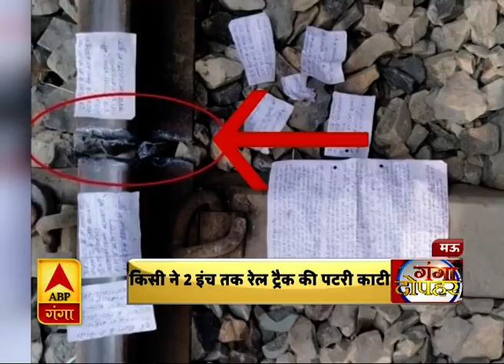मऊ- रतनपुर में रेल की पटरी काटी, बड़ा हादसा टला | Ratanpur | Railway Track | ABP Ganga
मऊ में रतनपुर रेल ट्रैक पर पटरी काटी गई है। यहां किसी शख्स ने 2 इंच तक रेल ट्रैक की पटरी काट डाली। हालांकि, गनीमत रही कि बड़ा हादसा नहीं हुआ। ट्रेन को समय रहते रोक लिया गया। वहीं, किसी अज्ञात शख्स का पत्र भी मिला है, जिसमें उसने 50 करोड़ रुपये की मांग की है।